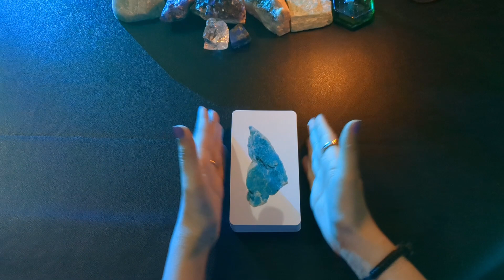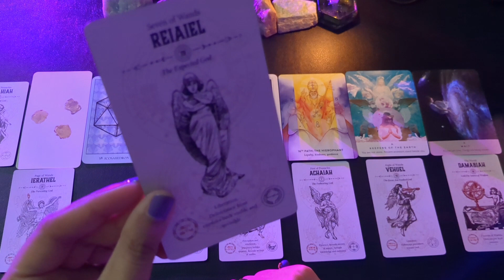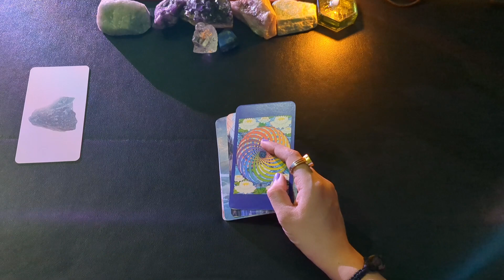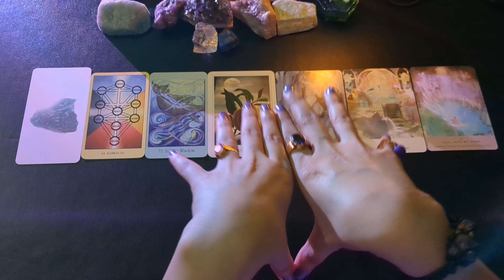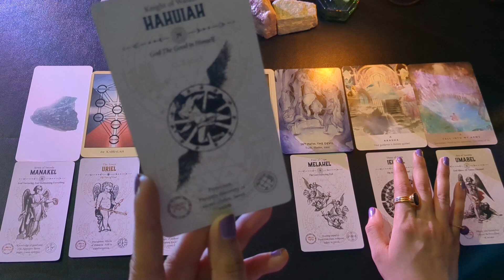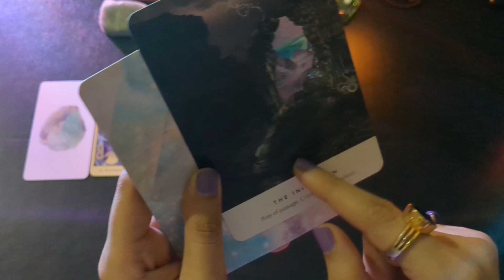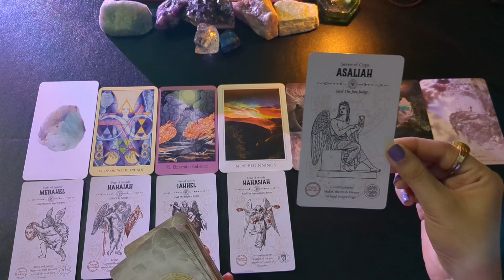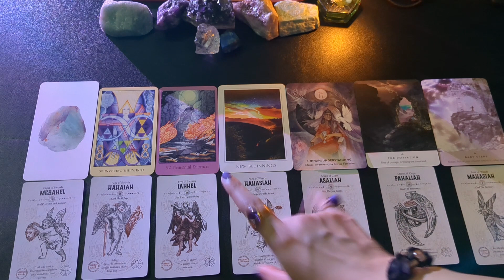MESSAGES FROM HERCULES CONSTELLATION, WHAT ARE YOU ANNIHILATING?⚡🤍 | PICK A CARD TAROT READING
👽 Timestamps 👽

Pick a Group – 1:44

Group 1 – 2:44

Group 2 – 28:06

Group 3 – 1:06:54